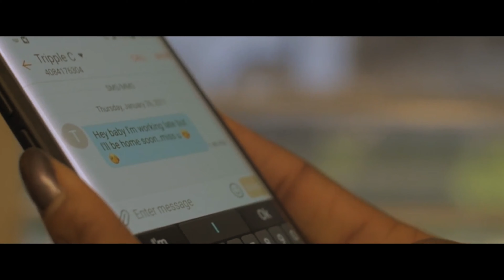Tripple C ft 5ps x Prince Mula - My Love (Official video) Dir.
Tripple C x 5ps x Prince Mula get together for a grown and sexy collab giving the ladies something special for the cuddle months of winter.  Every real man needs a real women to hold them down through the good times and the bad.  Serenading that special women in his life, Tripple C uses his soulful voice to express his love for his down ass chick over a smooth Jay P Bangz track.. While 5ps and Prince Mula come through with the lyrical melodic flow to really bring it home with the true meaning of ride or die.  Sit back and enjoy this cinematic visual directed by 25eightfilms.